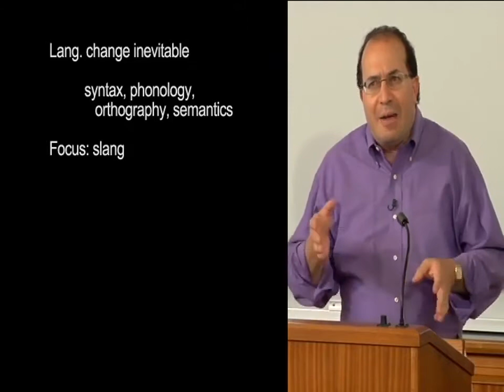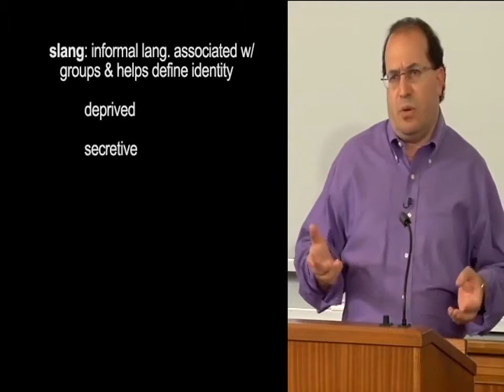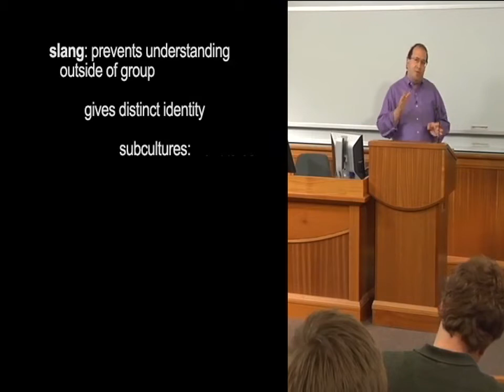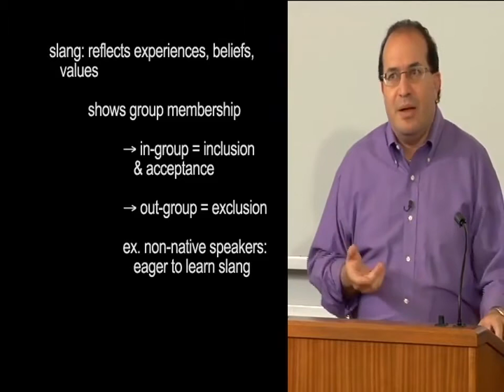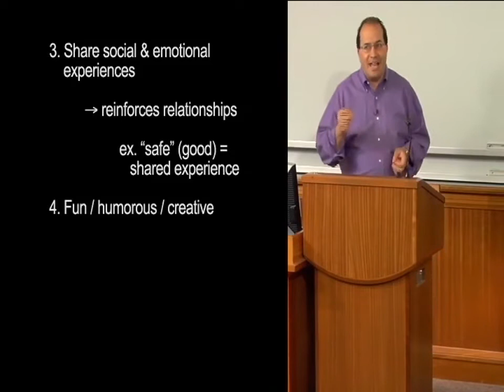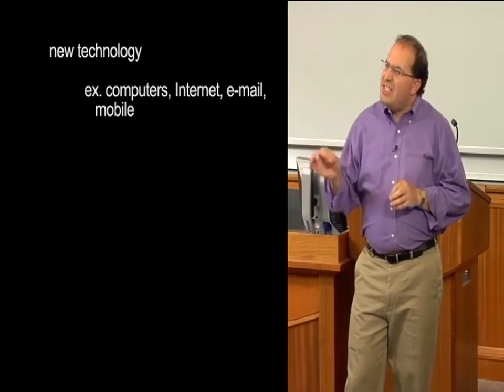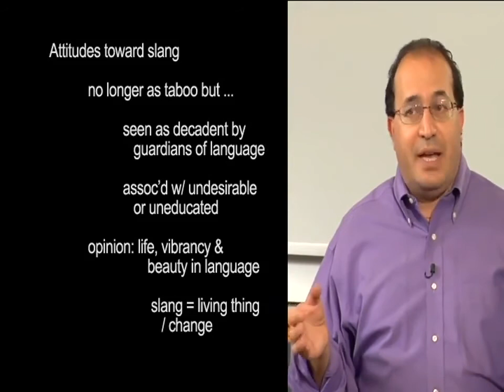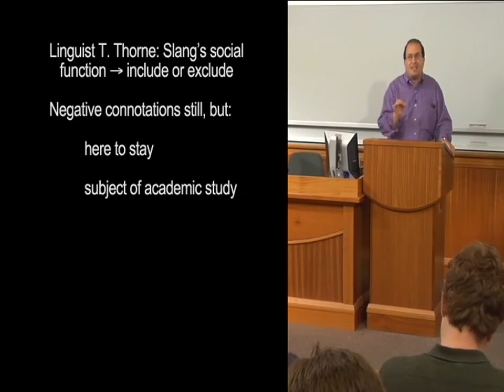Unit 1: COMMUNICATION STUDIES: Slang and Language Change (Note-taking)